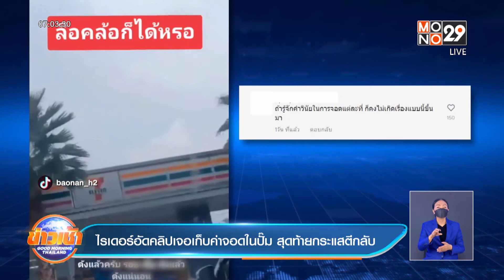ไรเดอร์อัดคลิปเจอเก็บค่าจอดในปั๊ม สุดท้ายกระแสตีกลับ l Good Morning Thailand l 24 ม.ค.65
หนุ่มไรเดอร์ อัดคลิประบาย จอดรถหลบฝน ในปั๊ม   เจอพนักงานล็อกล้อ และเก็บเงิน 100 บาท แต่พอหันกล้อง    ไปดูที่จอดรถ  ถึงกับเจอกระแสตีกลับ เพราะจอดที่ผู้พิการ